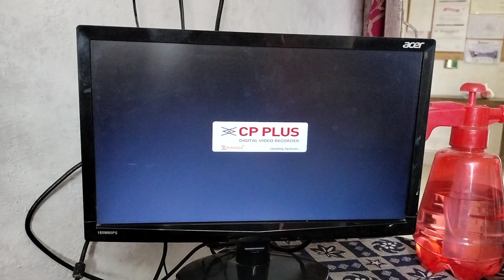Upper Primary school Kataiya, Mewada, kaushambi - Uttar Pradesh(1)